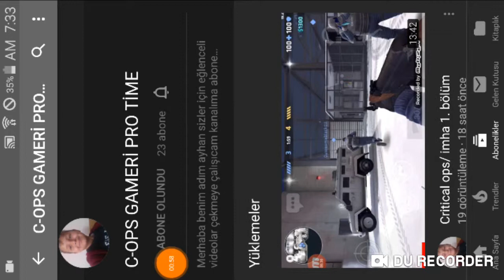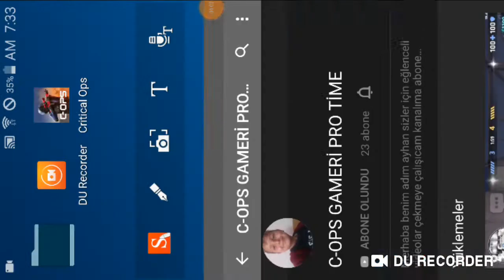Silah oyunu 1 (critical ops)